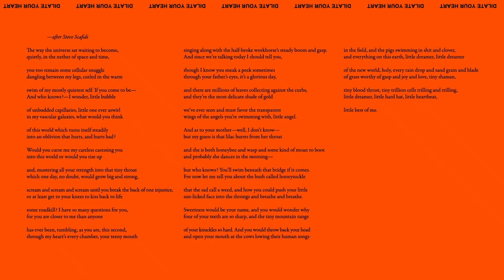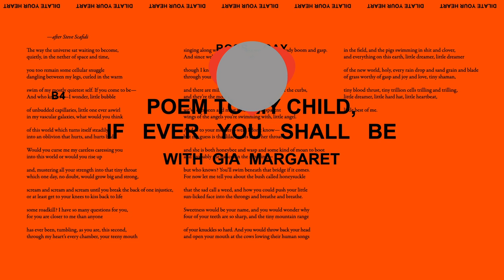Ross Gay - Poem To My Child, If Ever You Shall Be with Gia Margaret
The story of Jagjaguwar is not about individuals or specific founders/history; it is about the worlds they build, often sharing and collaborating, creating art and community. Jagjaguwar was founded on that ethos, a set of principles that fosters artists' worldbuilding, and supports our many wizards as they create, interact, and grow.

Over the course of the year, JAG25 will feature unique works and collaborations from a sprawling list of artists -- many from outside the known family of Jagjaguwar artist partners, and many from other mediums. Join us as we reveal even more features of Jagjaguwar’s world, as we celebrate a quarter century of Jagjaguwar, and give thanks for the new one in the air.

Motion design by Chloe Hemingway